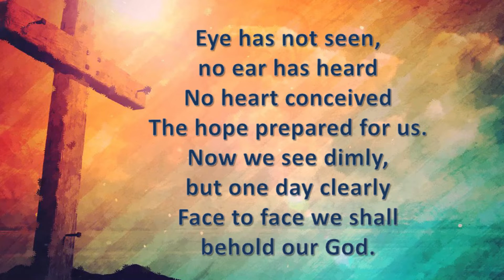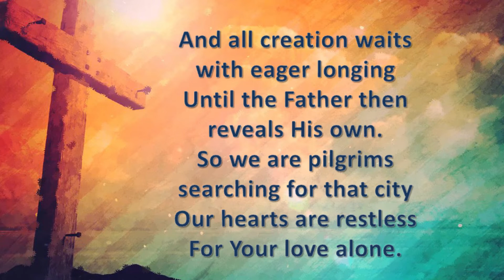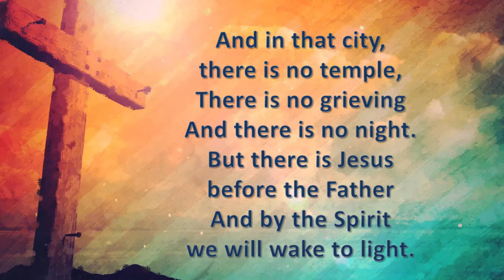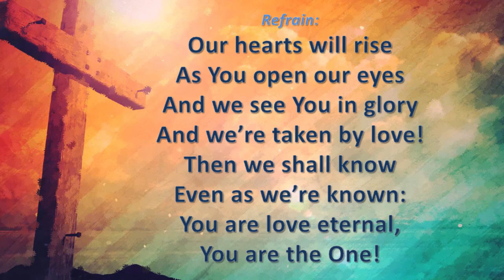Our Hearts Will Rise